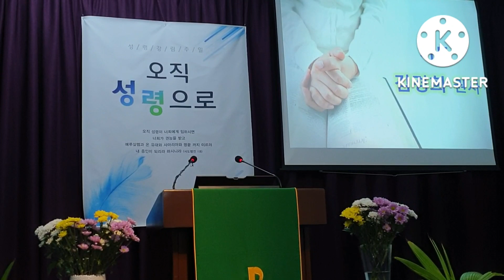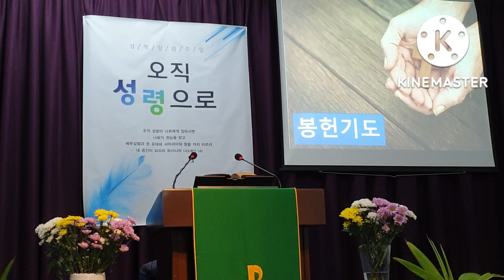예수 그리스도 8(막 2:13-17) 페낭연동교회 주일예배 2022년 10월 2일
예수님은 어떤 분이신지, 예수님은 우리에게 무엇을 원하실지를 생각해 봅니다!